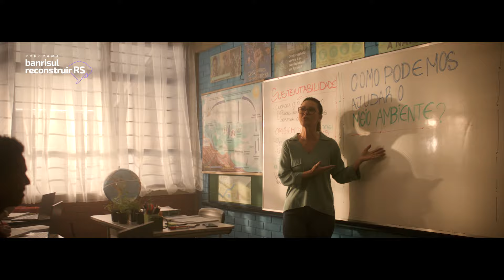Nós vamos reconstruir juntos.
O Banrisul acredita na força de todos os gaúchos, que estão reerguendo suas vidas e seus negócios. Estamos do teu lado para prosseguir rumo a um futuro melhor. Nós vamos reconstruir juntos.

TRILHA SONORA: “Semeadura” autoria de Fogaça/Vitor Ramil adm por Pand Orga Ed. Mus. E Prod. Art. Ltda. (Universal Mus. Publishing MGB Brasil Ltd.) e por Warner Chappell Edições Musicais e Interpretada por Thedy Corrêa.